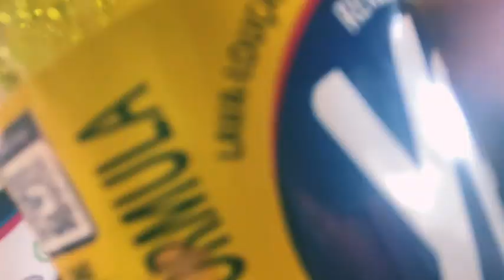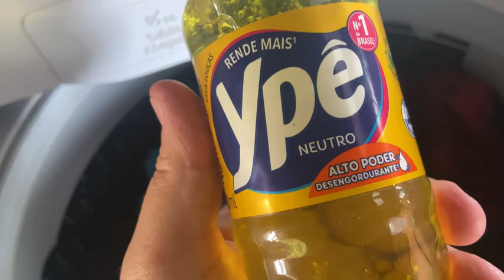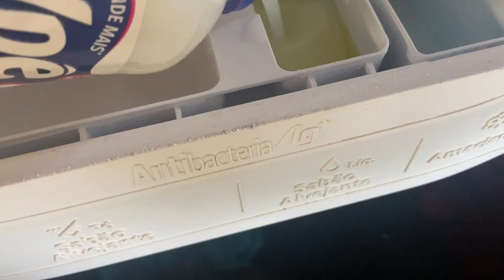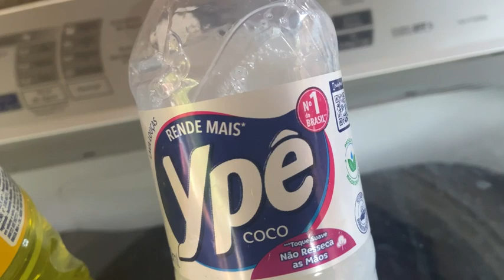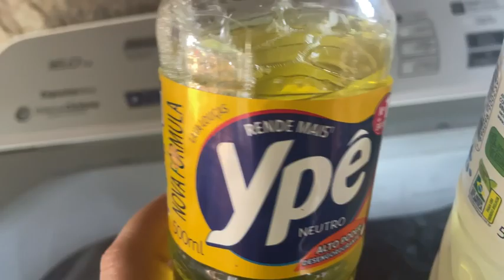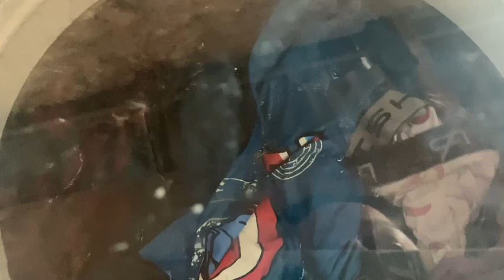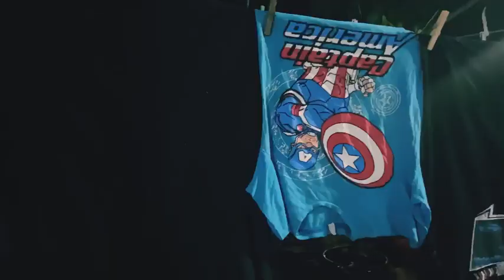Lavando Roupa Com Detergente Certo 😱 Economizei Muito | Lavando Muita Roupa | Ela bela dicas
Lava fácil
Lavando roupas com detergente
Detergente próprio para lavar roupas

Lavando Ropa Com Detergente Certo Fiquei Chocada Com Resultado

Washing Clothes With the Right Detergent I Was Shocked by the Results

Lavar la ropa con el detergente adecuado Los resultados me sorprendieron

適切な洗剤で衣類を洗濯した結果に衝撃を受けました

Dica boa é dica compartilhada 😘